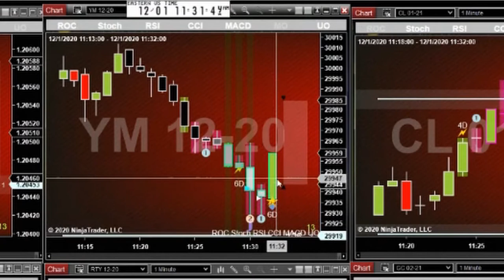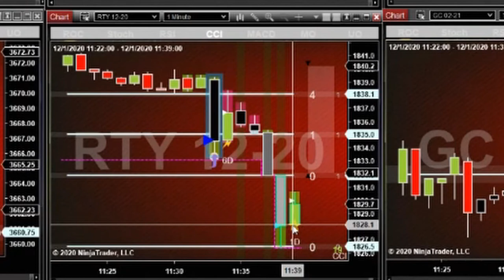How to trade a Winning Trend Trading strategy step by step - (RTY & YM)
How to trade a Winning Trend Trading strategy step by step - (RTY & YM). The Intentional Trader Pullback Trading is not your typical Day Trading System. And that's because it works. We have been doing it for nearly 13 years the same way, every day.

Into our powerful simple system we have combined:
   *Order Flow
   *Divergence
   *Support/Resistance
   *Volume Spread Analysis
   *Momentum
   *Exhaustion